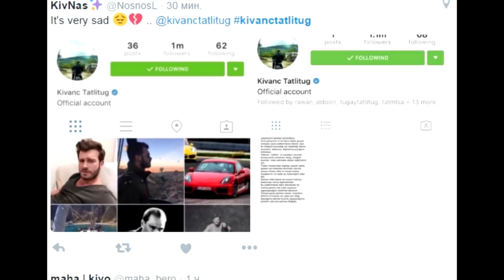Kivanc Tatlitug photo instagram